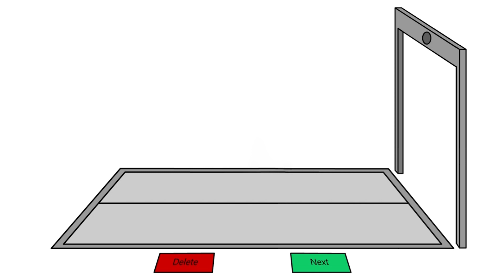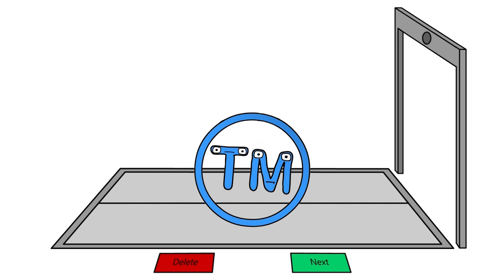Symbol lore new compilation 16